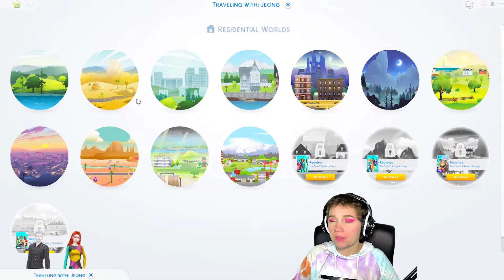Sims 4 Challenge - Disney Legacy Jack EP 11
Sims 4 Legacy Challenge where we play Disney's Jack Skellington

I found this Disney Pixar Legacy Challenge by Minty1992 and decided to give it a go. Have a look at it linked below.
Generation 2, Nightmare Before Christmas: "I am the one hiding under your bed, teeth ground sharp and eyes glowing red. I am the one hiding under yours stairs, fingers like snakes and spiders in my hair. This is Halloween, this is Halloween."
Backstory: Much to your mother's annoyance your father's bedtime stories were tall-tales about his life of crime. You fell in love with the idea and want to follow in his footsteps, however you don’t just want to be any criminal you want to be the most famous criminal that ever was.